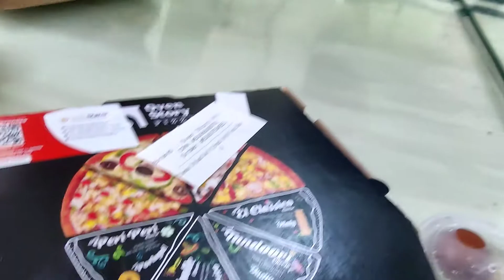1st TIME CHICKEN LASAGNE TRY KORLAM || CHICKEN KEEMA LASAGNE & CHEESE GARLIC BREAD